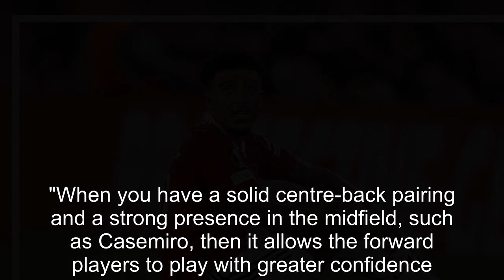Three players can help Jadon Sancho flourish at Manchester United